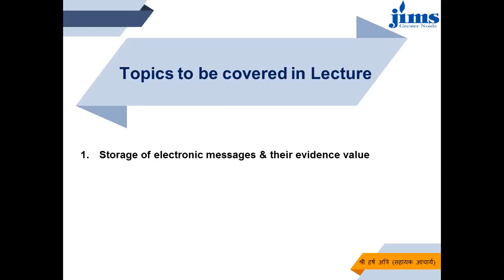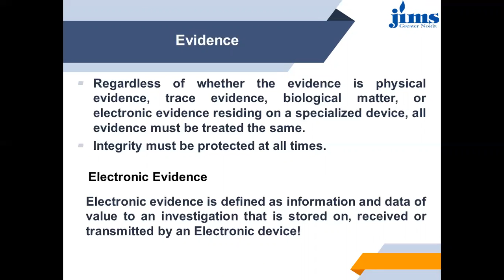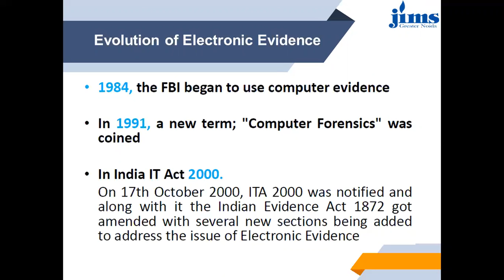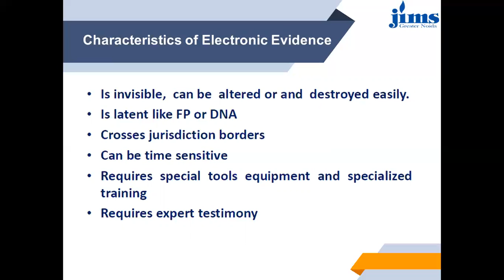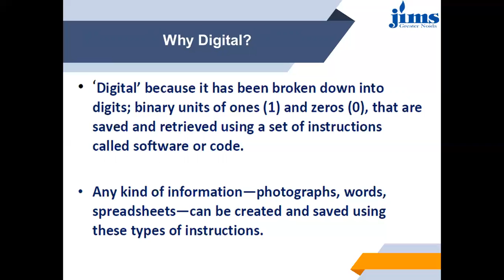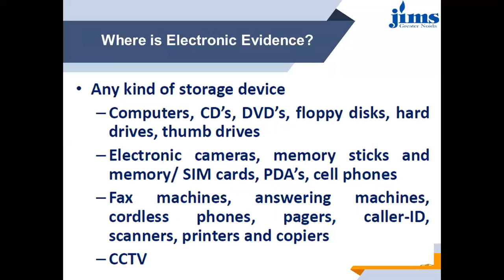Lecture 28 Privacy, Security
storage of electronic messages & their evidence value